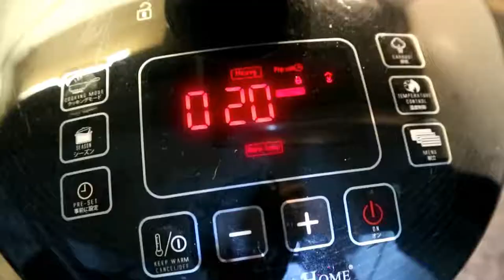BULALO RECIPE SHOWN IN 1 MINUTE! BONE MARROW SOUP ( FILIPINO FOOD)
Just felt showing how I cook my version of the Filipino Bone Marrow soup or commonly known as Bulalo.

CAMERA I USE:

Canon m10 - a5d9176bcae423b3a1c3b46d14f5a25f2c451aa98ed2e22f739f0526b60bde5c